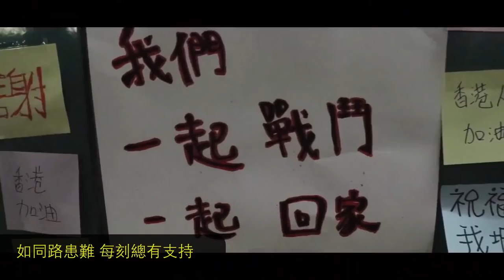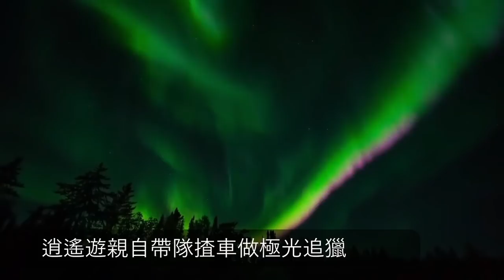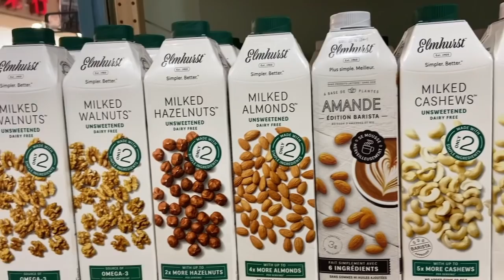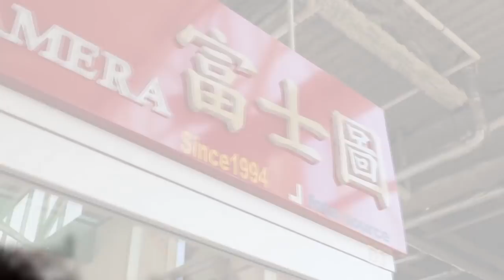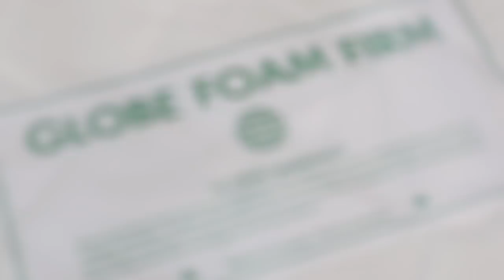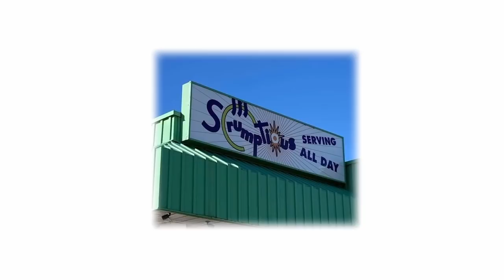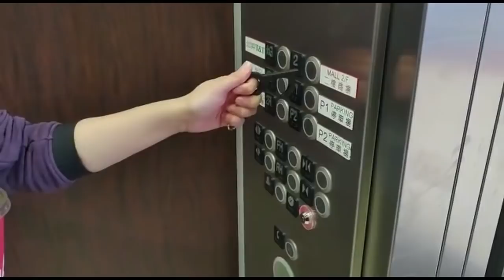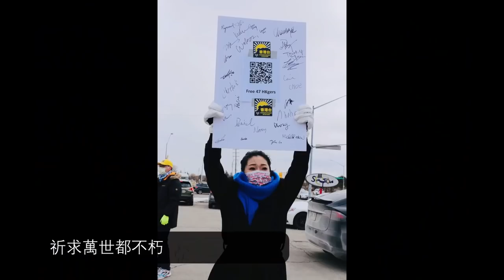香港台-- 澳洲飲酒及咖啡文化 Dan醫生講解膽固醇糖尿病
支持《香港台》：
-加拿大 Interac e-Transfer® 電子轉賬
-銀行：Canadian Imperial Bank of Commerce
分行地址：4360 Highway 7, Unionville, ON L3R1L9
分行號碼：01642
戶口號碼：2884119
Swift Code：CIBCCATT